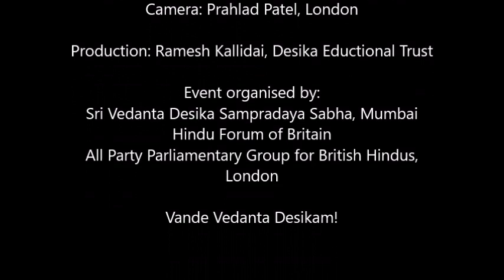Vedic Chanting in the British Parliament for Vedanta Desika 750th Anniversary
Vedic chanting at the British Parliament from the 750th Anniversary  celebrations at the House of Commons, London, on 18th July 2018. The event was organised by Sri Vedanta Desika Sampradaya Sabha Mumbai and Hindu Forum of Britain, and was facilitated by the All Party Parliamentary Group for British Hindus